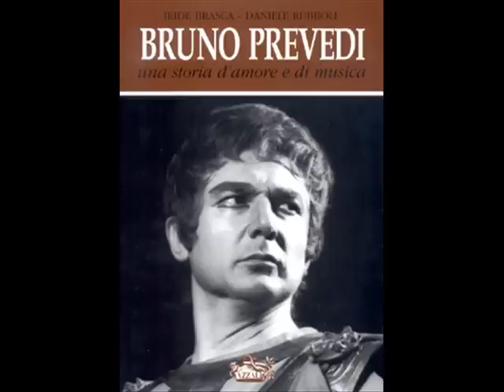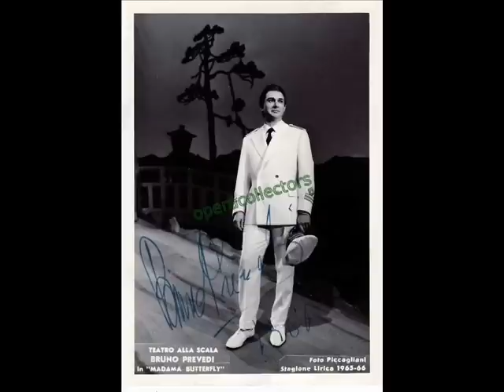Bruno Prevedi - "Notte, perpetua notte...Non maledirmi, o prode" (Verdi, I due Foscari)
Listen to this aria from the rarely performed Verdi's opera, "I due Foscari", in the heartfelt and deeply involved rendition of Bruno Prevedi, a sadly underestimated Italian dramatic tenor.

Jacopo Foscari, son of Francesco Foscari, the Venetian Doge, is tormented by the vengeful spirit of the Count of Carmagnola whom the Doge of Venice, his father, has slain. Jacopo begs him to have pity on him, because he should not be held responsible for his father's actions.

Francesco Foscari - Renato Bruson
Jacopo Foscari - Bruno Prevedi
Lucrezia - Linda Vajna
Jacopo Loredano - Vito Maria Brunetti
Barbarigo - Marcello Munzi
Pisana - Lorenza Canepa
Servo - Franco Calabrese

Orchestra e Coro di Torino della RAI
Conducted by: Maurizio Rinaldi